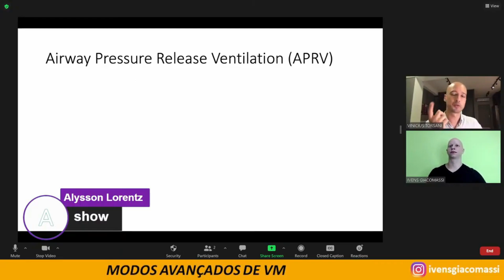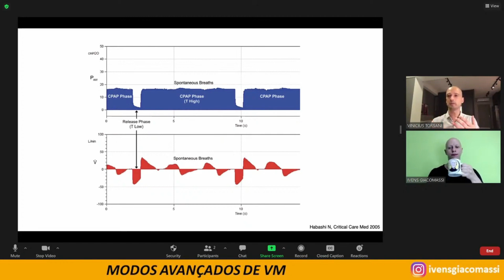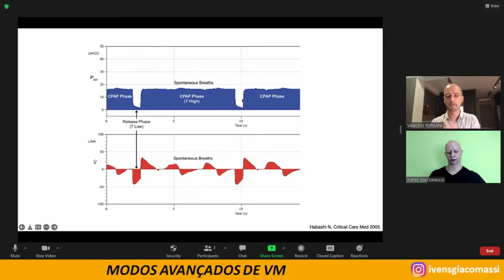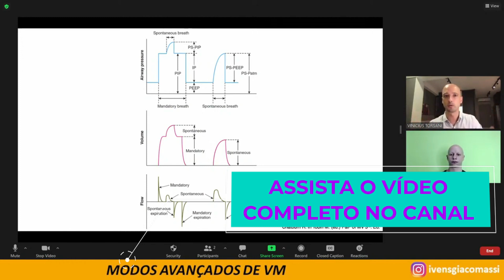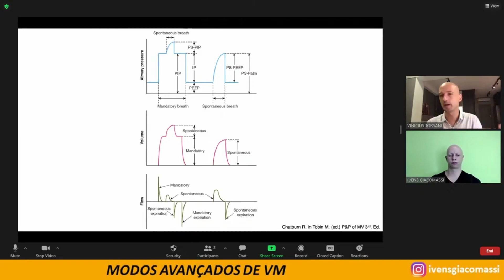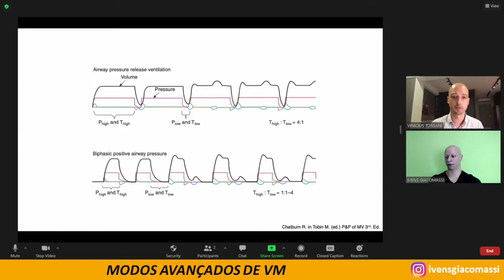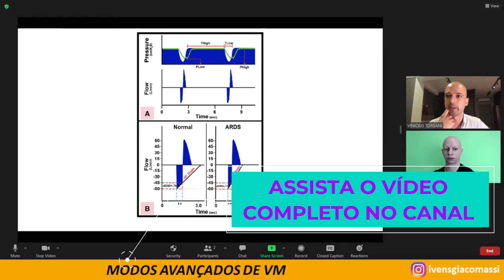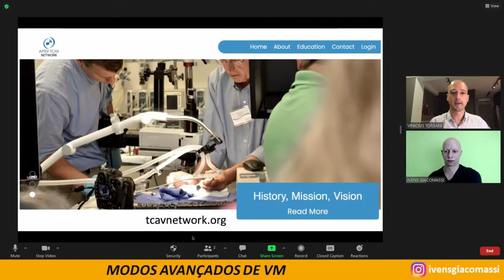APRV Airway Pressure Release Ventilation (Modos Avançados) #251 - CORTES | Ivens Giacomassi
Modos Avançados de Ventilação Mecânica (APRV) com Vinicius Torsani.

Prof. Dr. Vinícius Torsani
- Doutorado e Mestrado em Ciências pela FMUSP
- Integrante do grupo de pesquisa do Prof. Marcelo Amato há 20 anos (VM, fisiologia e impedância elétrica)
- Experiência clínica em UTI e unidades não-criticas..

Pra quem não me conhece, eu sou Fisioterapeuta Especialista em Terapia Intensiva e Fisiologia do Exercício, trabalho no Hospital Universitário da USP em São Paulo e dou aula em diversos cursos de pós-graduação.